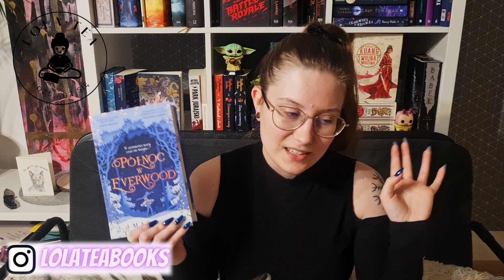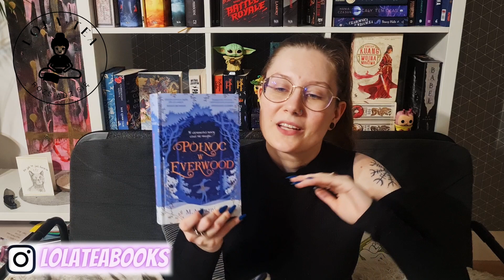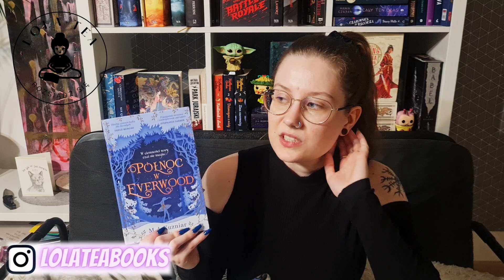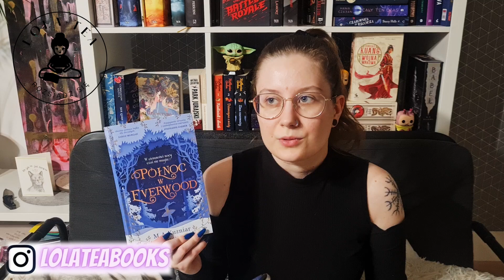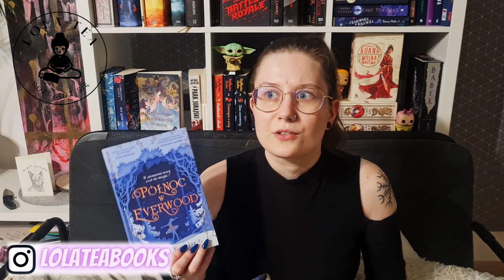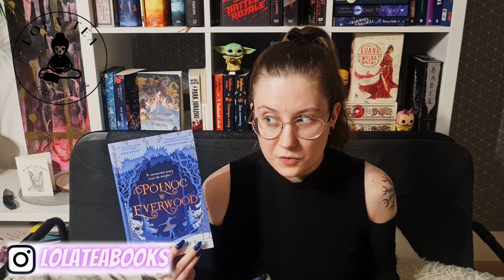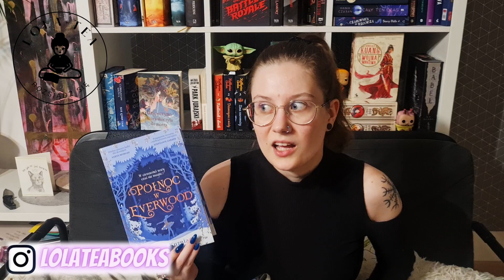Północ w Everwood - Recenzja #58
☕️ Zaparzcie herbatkę i rozsiądźcie się wygodnie ☕️